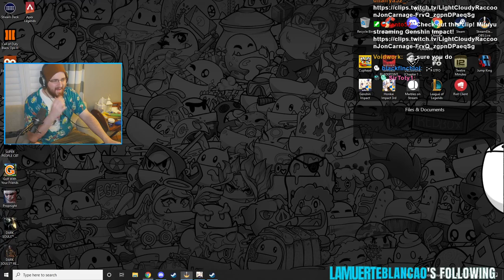Mifuyu stretch (Watch with earphones)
Clipped by Katriushka